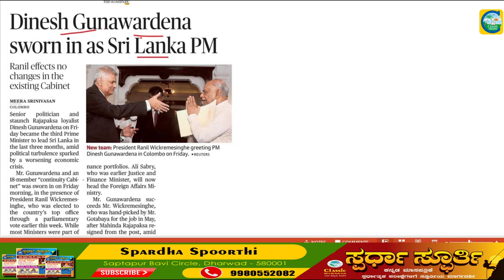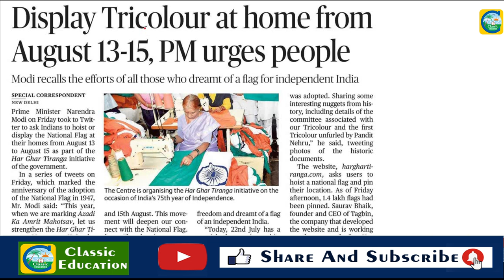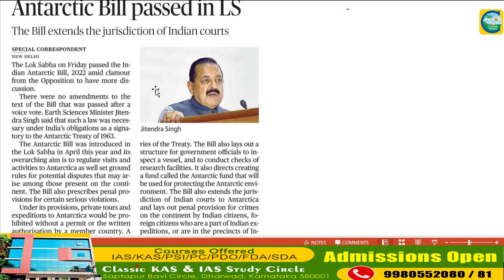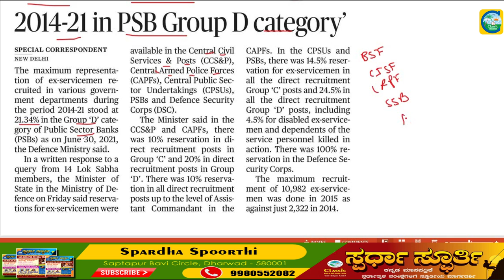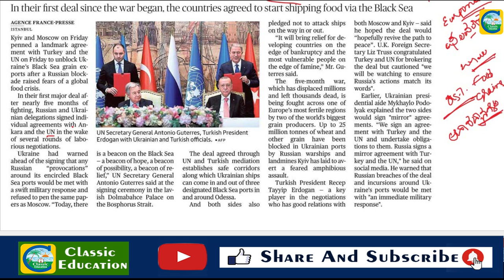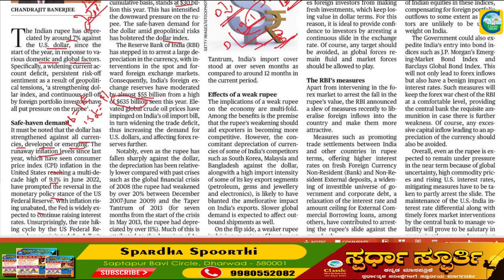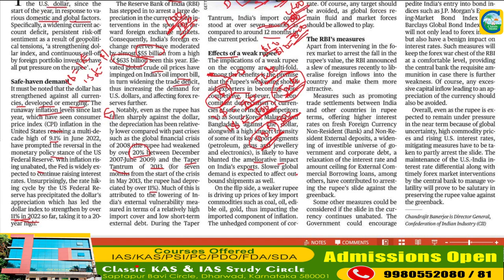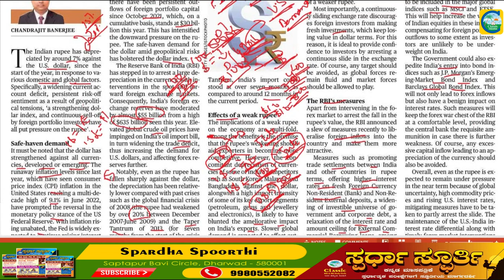23th July 2022|The Hindu Newspaper Analysis & MCQ|ಪ್ರಚಲಿತ ಘಟನೆಗಳ ಬಗ್ಗೆ ಕನ್ನಡದಲ್ಲಿ ವಿಶ್ಲೇಷಣೆ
PSI ಪ್ರಬಂಧ||ಒಂದು ದೇಶ ಒಂದು ಚುನಾವಣೆ||ಅನುಕೂಲಗಳು||ಸವಾಲುಗಳು||ಕಾನೂನು ಆಯೋಗದ ವರದಿ||CLASSIC EDUCATION